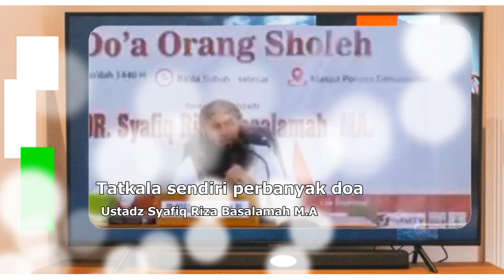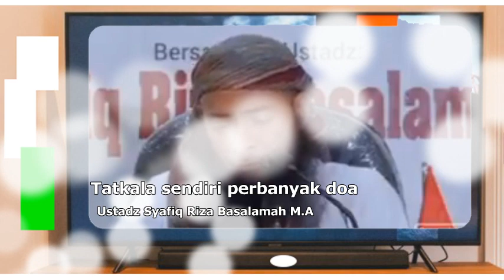Tatkala sendiri perbanyak doa